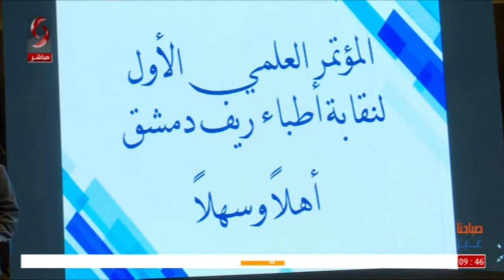دمشق ... المؤتمر الطبي الأول لنقابة أطباء ريف دمشق _ تقرير : ماهر رجب